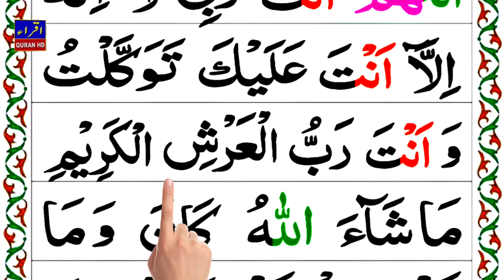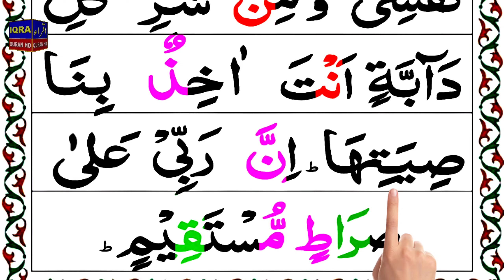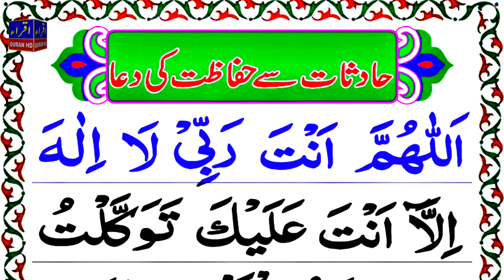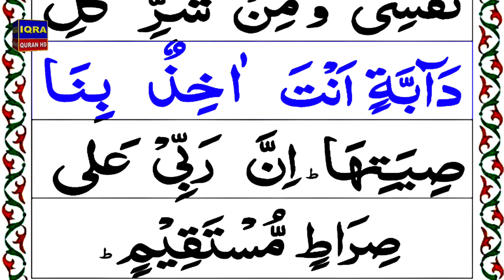Hadsat se bachne ka wazifa | Allah Huma Anta Rabbi Dua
Hadsat se Bachne ki Dua. Allah Huma Anta Rabbi. This dua will protect from any accident.